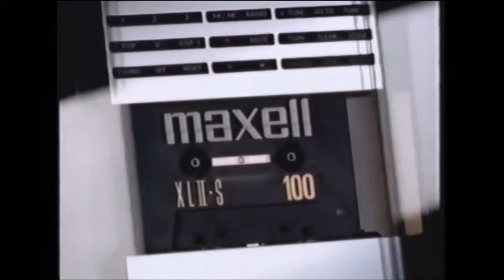Magnus home sound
spoof on magnus useing maxell footage